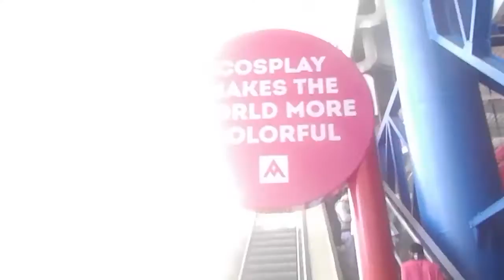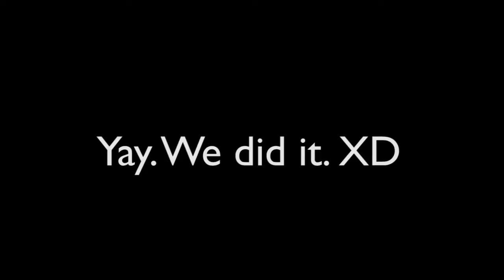Anime Matsuri 2016 FUN TIMES~ RWBY and.. Koro-Snake?! (Vlog)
My time at Anime Matsuri was great and filled with a lot of adventure! Especially with all the people I met and reunited too, it's all so great! The upcoming Cosplay Music Video will be out soon too, so expect it soon! The wait will be worth it! ^_^

Like cosplay? Like my page on Facebook!